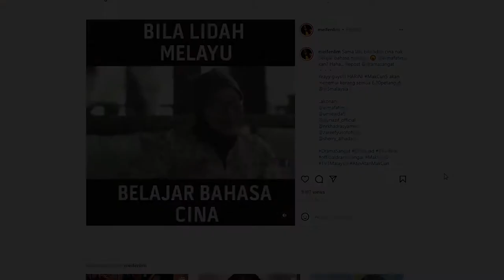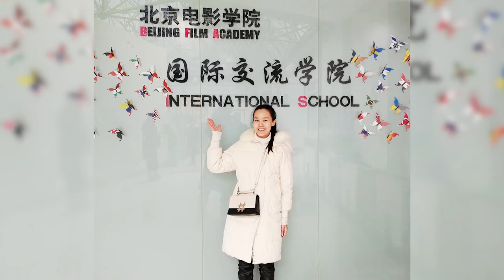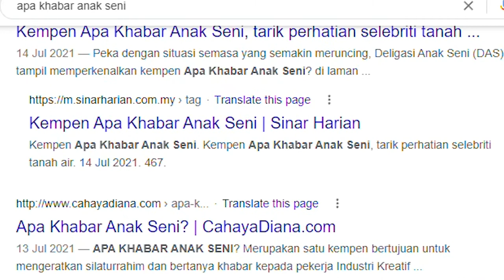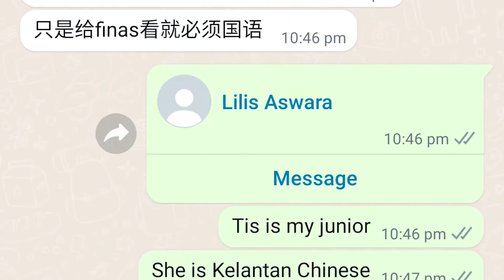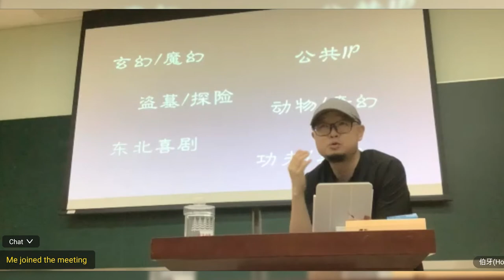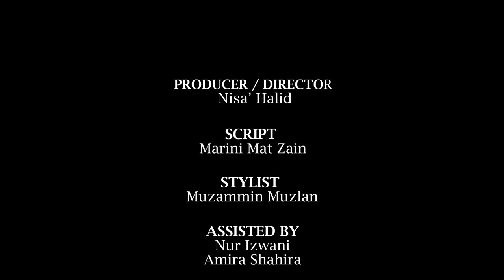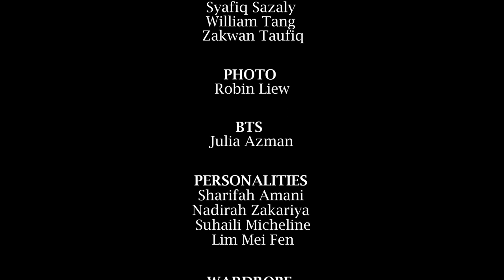ApaKhabarAnakSeni with Mei Fen and Host Sharifah Amani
Biz of Re presents a documentary series featuring actress Mei Fen together with host Sharifah Armani in support of the ApakhabarAnakSeni initiative. The actress tells her story about the struggle of Malaysia’s Arts and Entertainment industry during the pandemic. Biz of Re is dedicating a campaign ReGivesBack for one year with ApaKhabarAnakSeni to give support and assistance to women in the Malaysian Arts and Entertainment industry.